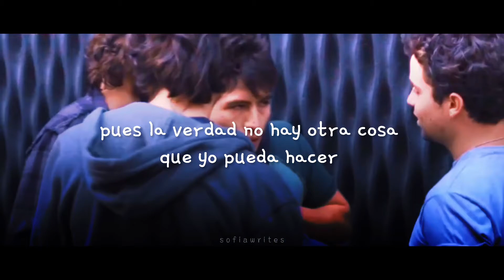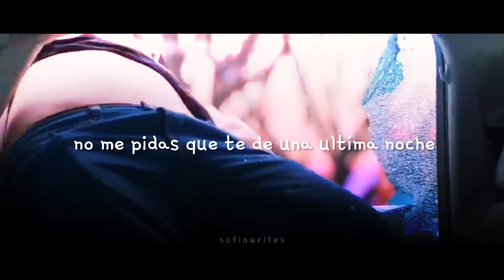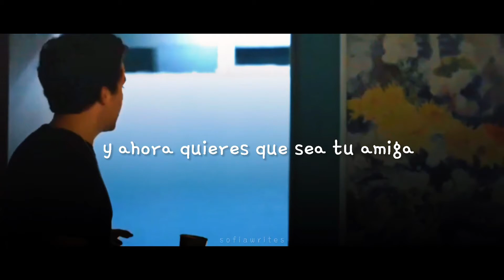Gerry & Luis | My good love | Control Z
𝐻ɪ𝓈ᴛᴏʀɪᴀ ᴄᴏᴍᴘʟᴇᴛᴀ ᴅᴇ ʟᴀ ᴛᴇᴍᴘᴏʀᴀᴅᴀ  𝒢𝑒𝓇𝓇𝓎 & 𝐿𝓊𝒾𝓈

𝔖𝔢𝔯𝔦𝔢: ℭ𝔬𝔫𝔱𝔯𝔬𝔩 𝔷

𝔓𝔢𝔯𝔰𝔬𝔫𝔞𝔧𝔢𝔰: 𝔏𝔲𝔦𝔰 & 𝔊𝔢𝔯𝔞𝔯𝔡𝔬

𝔄𝔠𝔱𝔬𝔯𝔢𝔰: 𝔓𝔞𝔱𝔯𝔦𝔠𝔦𝔬 𝔊𝔞𝔩𝔩𝔞𝔯𝔡𝔬 𝔜 𝔏𝔲𝔦𝔰 ℭ𝔲𝔯𝔦𝔢𝔩

𝒯ᴏᴅᴀ ʟᴀ 𝓈ᴇʀɪᴇ ᴇ𝓈ᴛᴀ ᴇɴ ɴᴇᴛғʟɪ𝓍